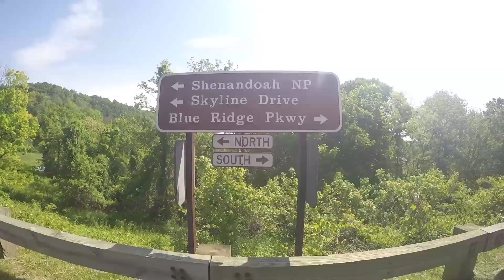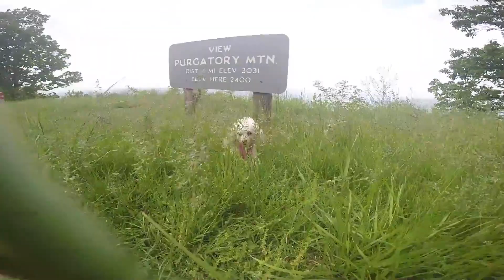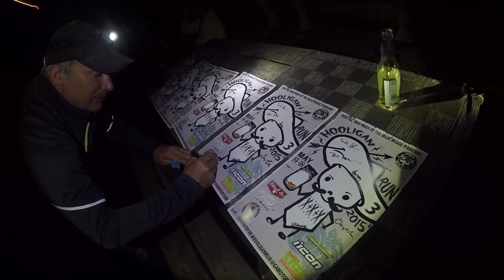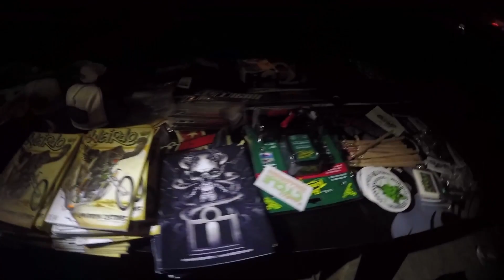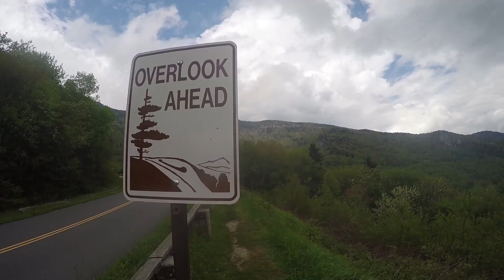Hooligan Run 2015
The Hooligan Run started as an idea over whiskey and pizza at the 2012 Barber Vintage Festival in Leeds. It went from 10 riders completing the entire 469 miles of the Blue Ridge Parkway in 2013 to 20 riders in 2014. And this year I got the pleasure of joining this glorious group of Hooligans. In total the Hooligan Run covers about 1300 miles over the course of four days.